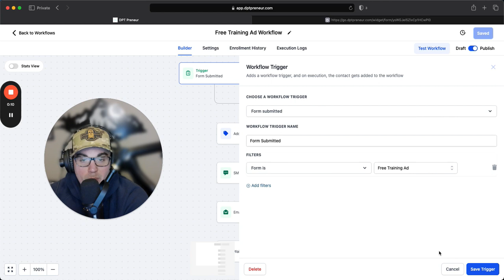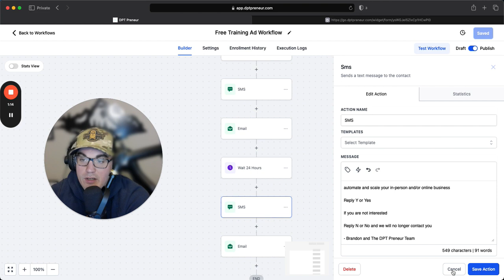How To Follow Up With Cold Leads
The Reason We Created DPT Preneur is to help you supercharge your sales and marketing process with our systems while simultaneously teaching you how to scale via real world busines models